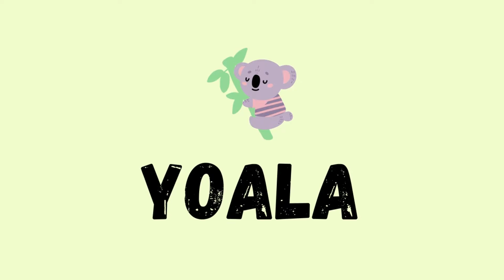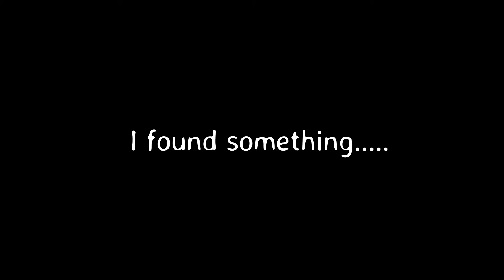Pathways and Lamp Posts + Potato Field | EPISODE 6 | Minecraft 1.17 Survival Let's Play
Hi guys! This is Yoala. I'm back with the sixth episode of my Minecraft 1.17 Survival Let's Play .

I made pathways and lamp post so the based would look a "bit" organized and lamp post to reduce spawning of mobs and to light up the area. I also added a little pond and decorated with some flowers and bushes plus a potato field.